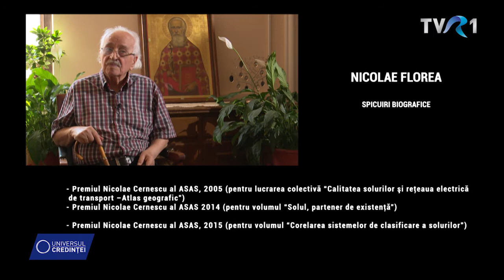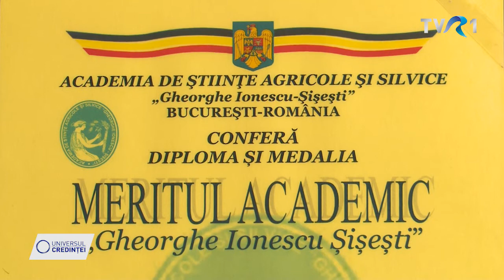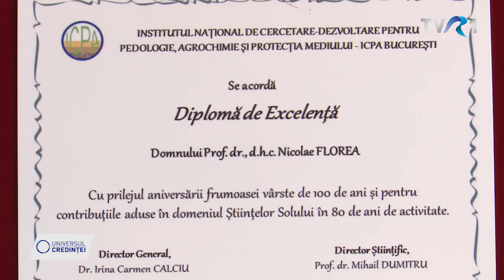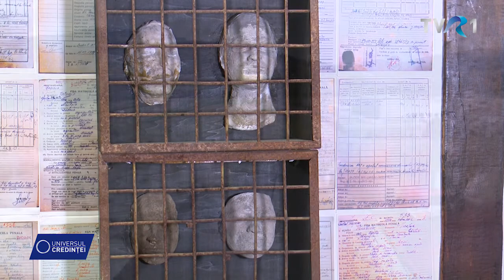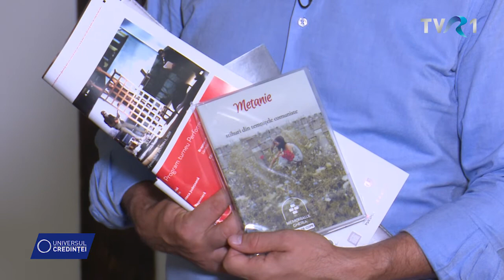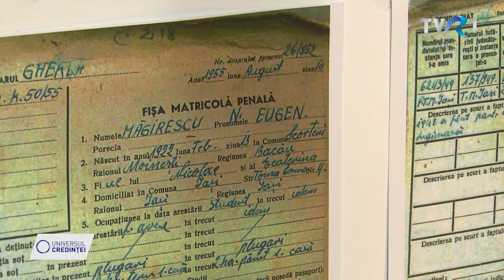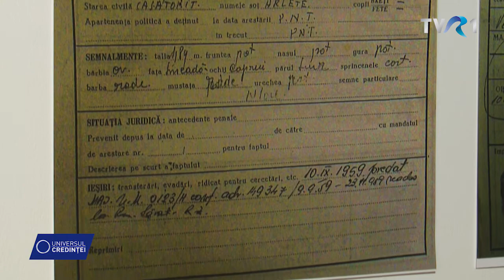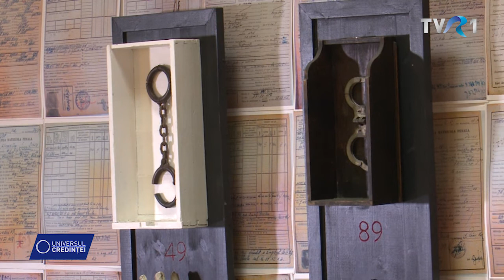Universul Credinței 07 noiembrie 2021, partea a doua